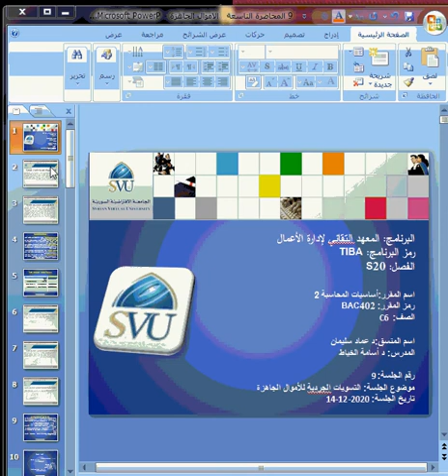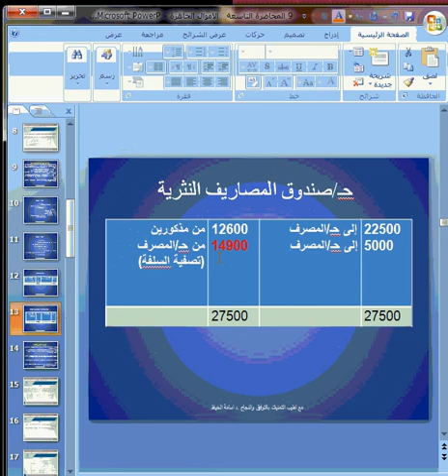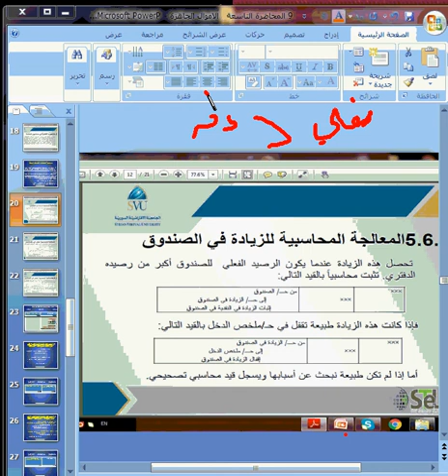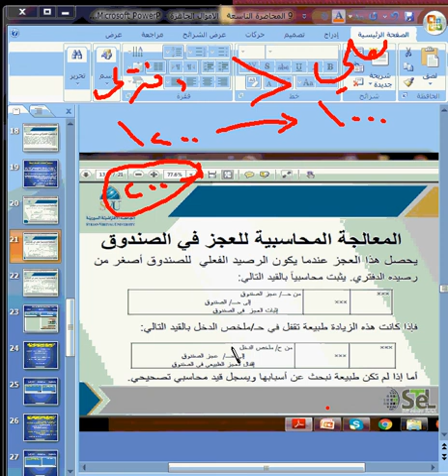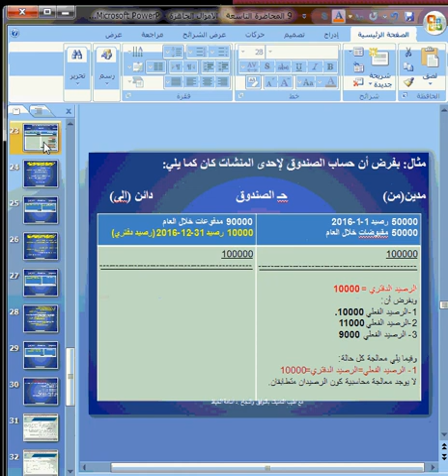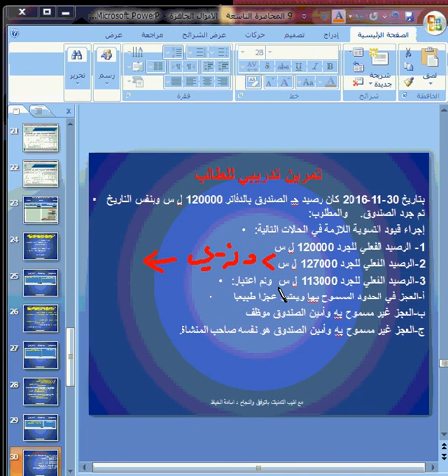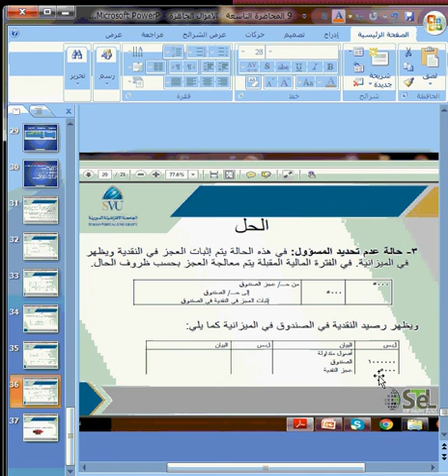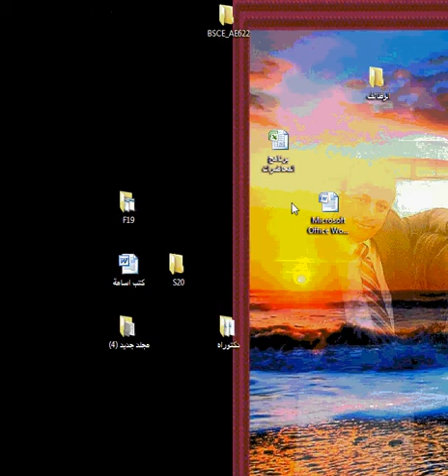TIBA BAC402 S20 S9